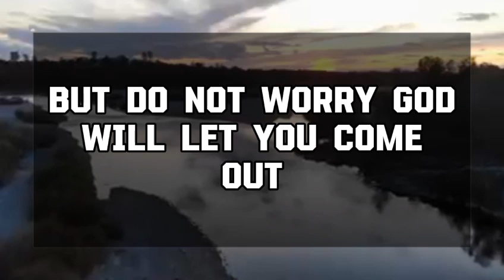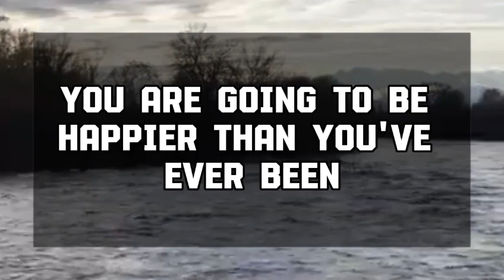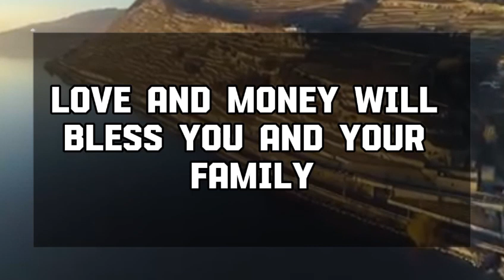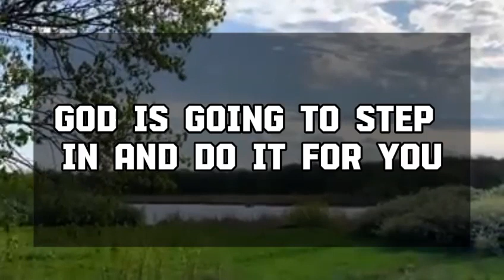Angel message: Someone is giving you a shock on this Wednesday💌 God message || Universe message